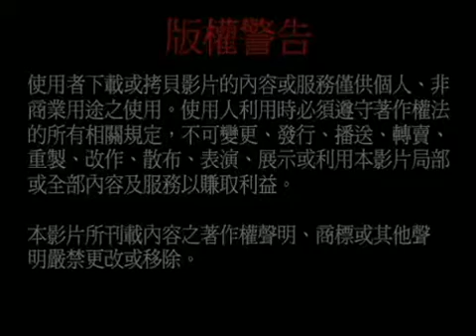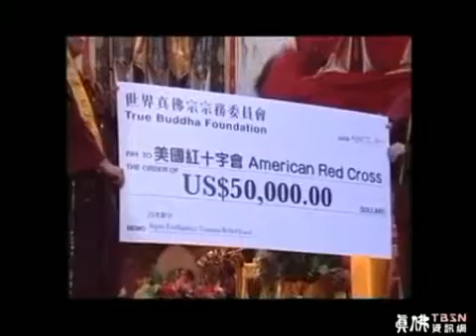蓮生法王主壇香港佛母大孔雀明王水供大會（二）